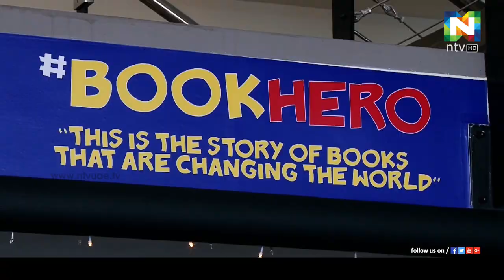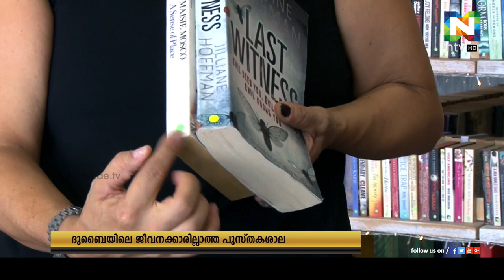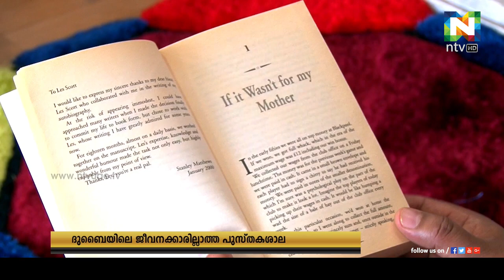വ്യത്യസ്തതകൊണ്ട് ശ്രദ്ധേയമാകുന്ന ദുബൈയിലെ ഒരു പുസ്തകശാല. | ntvHD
വിശ്വാസ്യതയുടെ അടിത്തറയിൽ  'ബുക്ക് ഹീറോ'യുടെ  ജൈത്രയാത്ര.